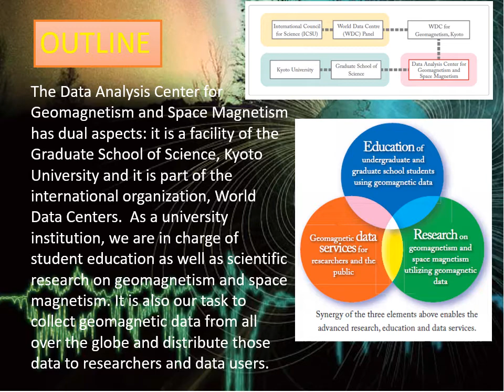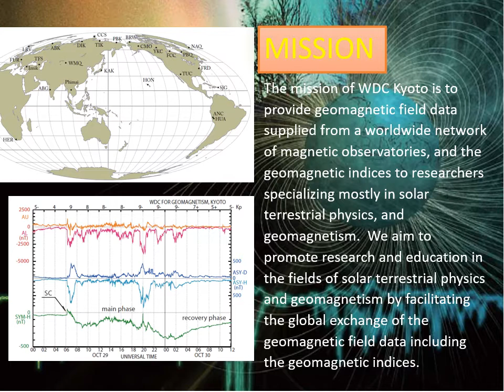Mission of WDC for Geomagnetism, Kyoto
WDS Member Organization: WDC - Geomagnetism, Kyoto

Abstract
The mission of WDC Kyoto is to provide geomagnetic field data supplied from a worldwide network of magnetic observatories, and the geomagnetic indices to researchers specializing mostly in solar terrestrial physics, and geomagnetism. We aim to promote research and education in the fields of solar terrestrial physics and geomagnetism by facilitating the global exchange of the geomagnetic field data including the geomagnetic indices. As a data center operated by a university institution, we also strive to advance inter-university activities on data management, and on-campus collaboration with other institutions engaging in data repositories.